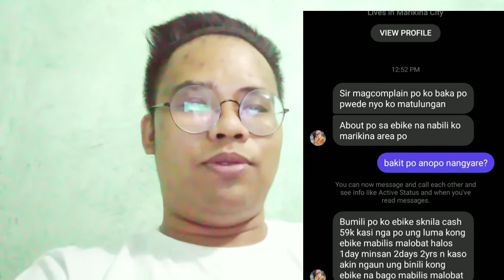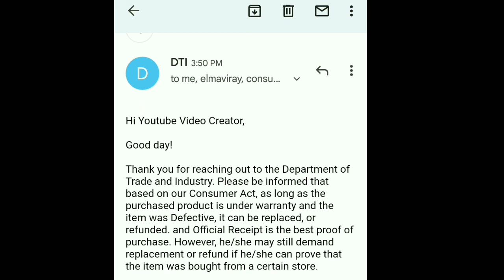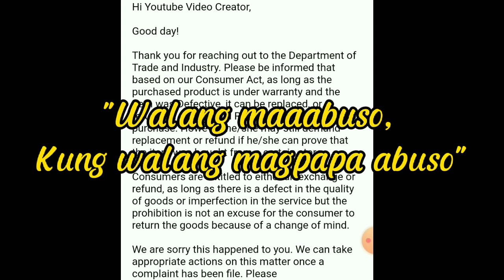CONSUMER NAGREREKLAMO SA ELECTRONIC BICYCLE SHOP AAKSYUNAN NG DTI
CONSUMER NAGREREKLAMO SA ELECTRONIC BICYCLE SHOP | Department of Trade

"WALANG MAAABUSO,KUNG WALANG MAGPAPA ABUSO!" 💪
 Lahat ng Consumer ay may karapatan para magreklamo sa kanilang nabiling Produkto, at kung hindi ito magkasundo at ayaw palitan ng Seller (Store) ang produkto maari po itong ireklamo sa DTI (Department of Trade and Industry) para masampahan ng case o anumang charges.

Personal Facebook : Gab Luzung